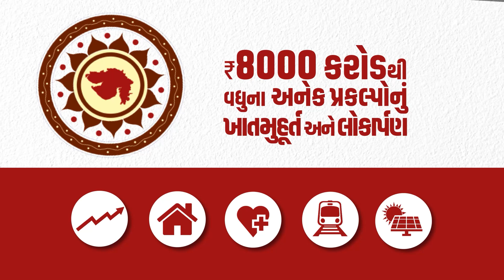ગુજરાતવાસીઓ પર વિકાસનો વરસાદ કરશે આપણા પ્રધાનમંત્રી શ્રી નરેન્દ્રભાઇ મોદી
રૂ.૮૦૦૦/- કરોડથી વધુ અનેક પ્રકલ્પોનું ખાતમુહૂર્ત અને લોકાર્પણ પ્રધાનમંત્રીશ્રીના હસ્તે કરવામાં આવશે. જેમાં નાગરિકોના આરોગ્ય થી લઈને રહેઠાણ સુધી અનેક લોકકલ્યાણકારી યોજનાઓ સામેલ છે.